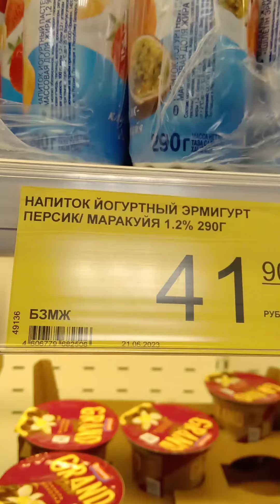Пью напиток йогуртный персик, маракуйя из магазина Победа.